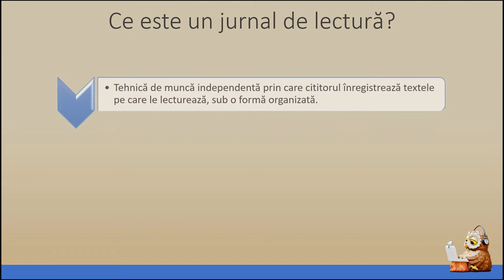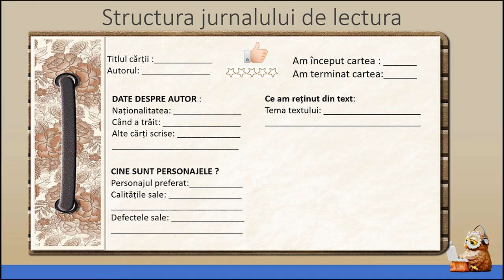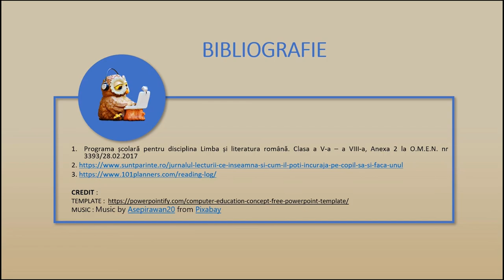Jurnalul de lectură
Materialul propus a fost conceput ca suport teoretic și exemplificative pentru predarea la clasă și pentru organizarea individuală a portofoliului care cuprinde instrumente de monitorizare, evalaure și autoevaluare a lecturii.
Materialul poate fi considerat suport pentru studiul individual,
orice elev putând să-l acceseze oricând și să-l studieze într-un ritm propriu
Materialul vizează realizarea învățării în contexte variate care țin
cont de particularitățile grupului țintă și îmbunătățirea învățării și
a rezultatelor învățării prin modul de realizare a evaluării (ca autoevaluare/ evaluare colegială).
Elevii vor utiliza jurnalului de lectură ca act de metocogniție prin care pot monitoriza și evalua propriul act de lectură.
 În analizarea și interpretarea diverselor tipuri de texte, metoda de lucru sus menționată devine un element important, susținând dezvoltarea competențelor specifice.